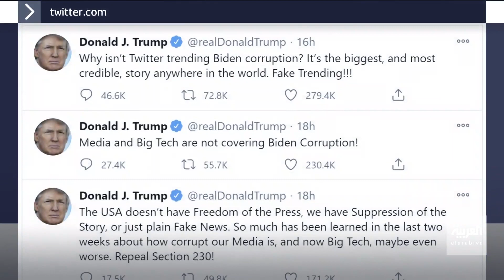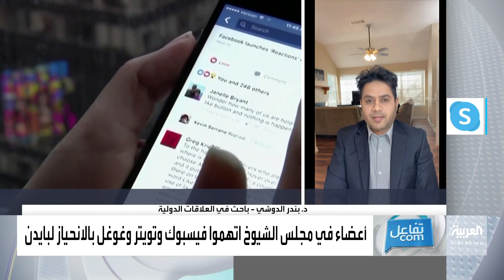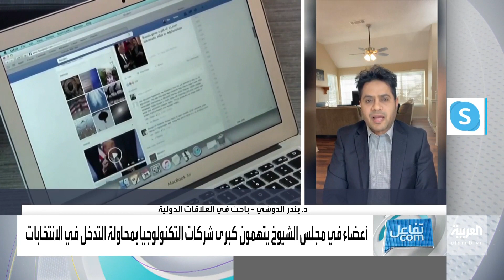تفاعلكم | رؤساء فيسبوك وتويتر وغوغل يتعرضون لاستجواب ناري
جلسة كان من المفترض ان تكون جلسة استماع ولكن تحولت لحملة هجوم عنيف على رؤساء فيسبوك وتويتر وغوغل الذين دخلوا في مواجهة مع أعضاء مجلس الشيوخ الأميركي بالتأكيد كانت صعبة عليهم.. الجلسة كانت مليئة بالاتهامات بالانحياز لجو بايدن في الانتخابات الأمريكية وسلسلة طويلة من الملاسنات..
الدكتور بندر الدوشي الباحث في العلاقات الدولية ضيف تفاعلكم مع سارة دندراوي